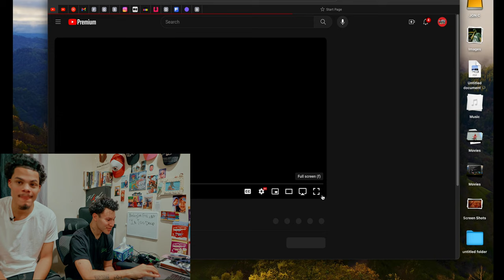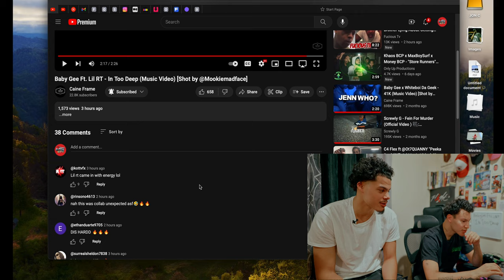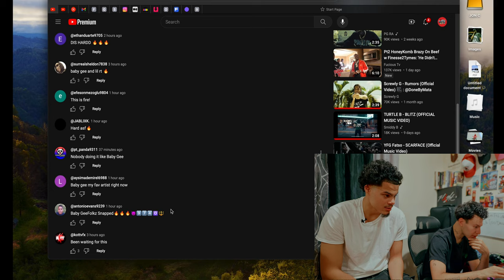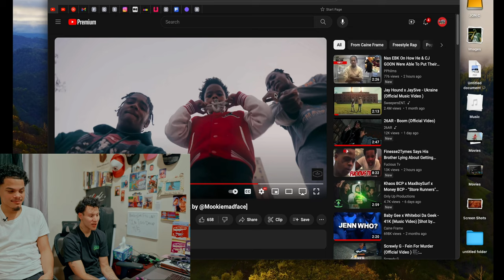Jon Cintron Reacts To ( "In Too Deep" Baby Gee Ft Lil Rt ) Ep. 2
In this video I pretty much react to "Too Deep" Baby Gee Ft Lil Rt". this was a video i was not expecting and Im actually glad they both got to work with each other. Giving the fan something they wanna listen to. Also Im  not sure what Lil Rt management situation is but i think this was a smart move ngl. this gave him leverage in New York with this type of video.

Jon Cintron Reaction , Baby Gee 41k , Lil Rt 60 Miles , Caine Frame , Music Video , Trending , Reactions , Live emotions